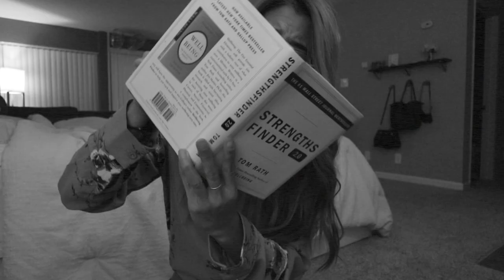LET'S CHAT: interviewing for a school counseling graduate program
An insider's review, a check-in, and a pep talk ALL IN ONE!

Congratulations on your interview opportunity! I hope this video provides you with more insight into the application and interview process, the format, and how to prepare.

To be honest, the school counseling graduate program interview is really fun! Enjoy the opportunities to see the school, meet the staff, and make new connections. You got this!

TIMESTAMPS:
00:49 - Requirements for the application
01:15- Which schools did I apply for?
03:13- What is one thing I wish I knew before applying to grad schools?
04:50- What does the school counseling interview look like or sound like?
06:12- What did I wear to the interview?
07:46- What do professors look for during the interview (My 3 P's)?
11:30- What is one thing I wish I knew before interviewing?

💝Judy

Blog (currently writing a blog post about my trip to Paris, London, and Barcelona!)
My Instagram is currently on hiatus...